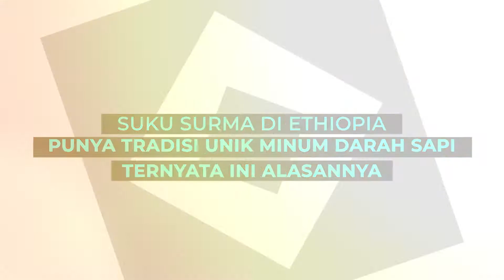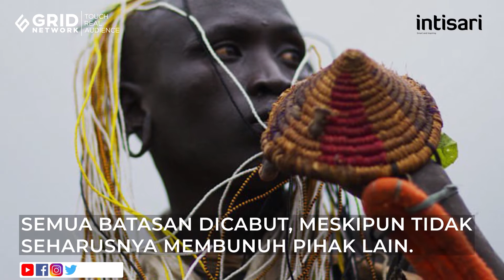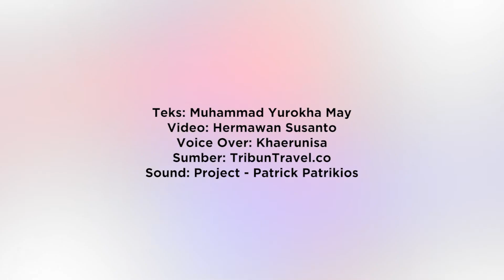Suku Surma di Ethiopia Punya Tradisi Unik Minum Darah Sapi, Ternyata Ini Alasannya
Para penduduk suku biasa meminumnya menjelang pertempuran donga atau tongkat. Sebab, darah sapi dipercaya dapat memberi mereka kekuatan dan membuat mereka tetap bugar selama pertempuran.